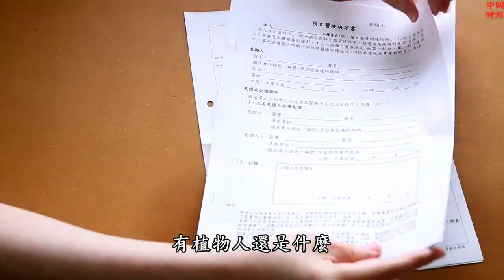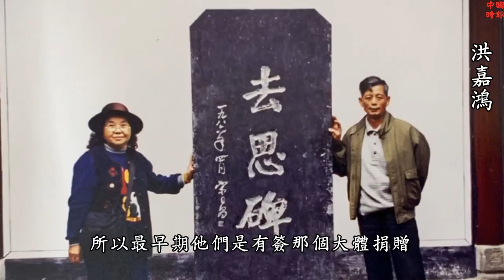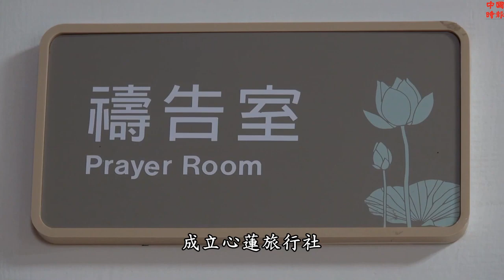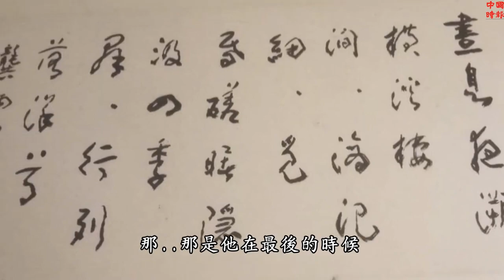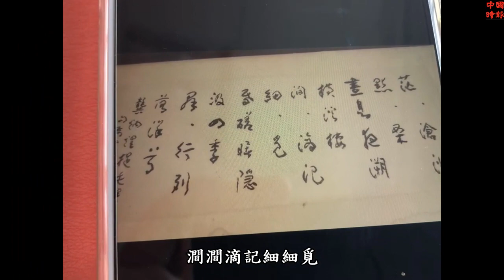自主善終 兩老留給孩子的愛！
《病人自主權利法》今年1月6日上路，花蓮洪清海、林瓊雲夫妻檔，是花蓮慈濟醫院第一批「預立醫療決定書」簽署者。經歷人生起起落落，老夫妻倆已看開生死，開心且果斷地簽下同意書，希望為11名子女減輕壓力，更為自己爭取善終權利。
洪清海感嘆，看過太多人晚年因為身體不好，生活非常痛苦，這也堅定他簽署同意書的想法。最近他與許多朋友聊到預立醫療決定書，有人贊同、有人不敢講，也有人委婉地說「慢一點再簽」，一旁的林瓊雲忍不住吐槽：「80歲了還慢一點？」
　兩人簽署同意書之後，11個小孩都支持父母的決定，四女兒更是跟隨爸媽腳步，一起簽下去。洪的子女們一致認為，身在台灣應該感到幸福，不要浪費醫療資源，避免過度醫療而生不如死，人應帶著尊嚴離開，善終是自己的責任，也是留給家人的愛。